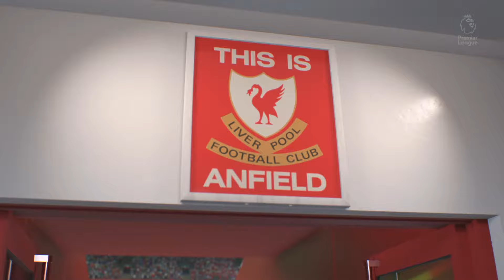Liverpool vs Manchester City ⚽️ | PREMIER 🦁 LEAGUE | FIFA 22 | PS5™ Gameplay in Full HD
2021/2022 PREMIER  🦁  LEAGUE ⚽️

Action parked game, a must-watch!